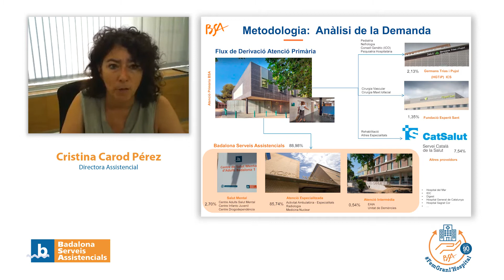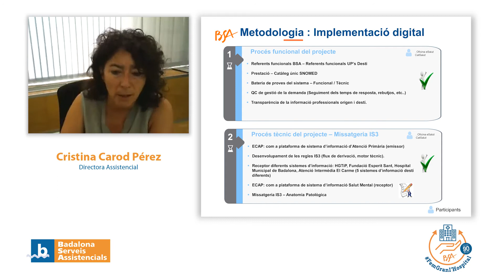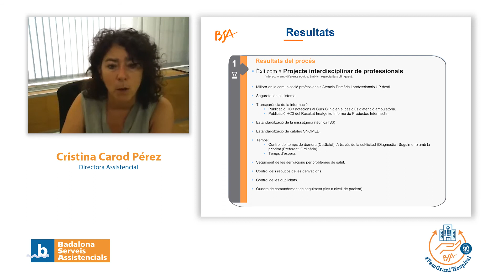Cristina Carod - Pla Integral de Transformació Digital en una organització integrada de salut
El treball explica la nostra experiència en la transformació digital i en processos mitjançant un Pla Integral de Transformació Digital. Els objectius son aconseguir dades robustes, compartides i en temps real sobre els processos amb els diferents proveïdors del territori, alhora que el seu anàlisi ens permeti reorganitzar el model d’atenció; centrat en les persones i orientat a la millora contínua.